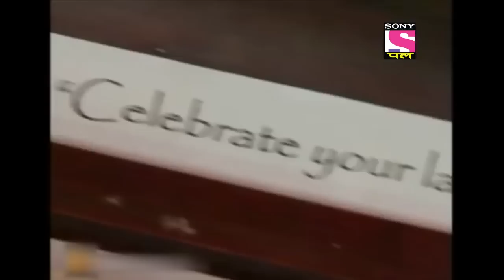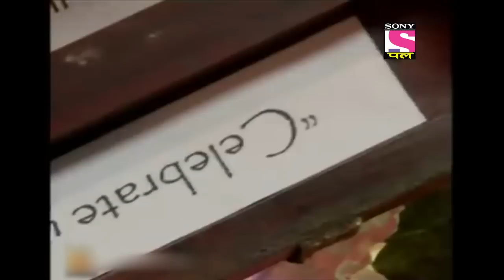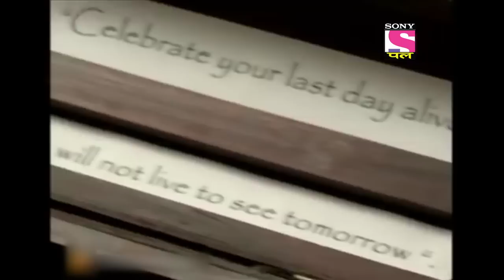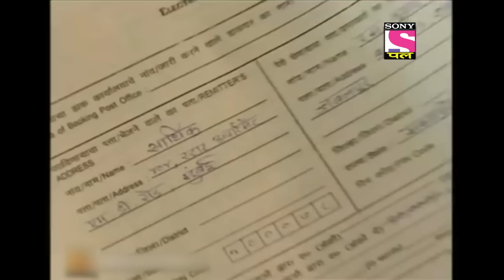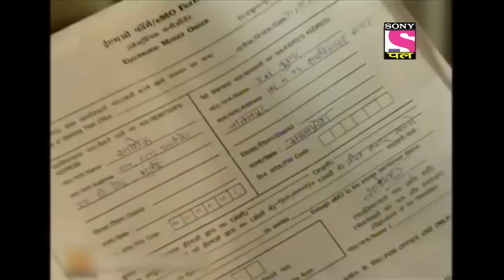CID के लिए Dr. Salunkhe ने खोजा कौनसा नया Chemical? | 13 Oct 2022 | Full Episodes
Show name: CID
Starcast: Shivaji Satam, Dayanand Shetty, Aditya Srivastav
Produced by: B.P. Singh

CID के लिए  Dr. Salunkhe ने खोजा कौनसा नया Chemical? | CID | 13 Oct 2022